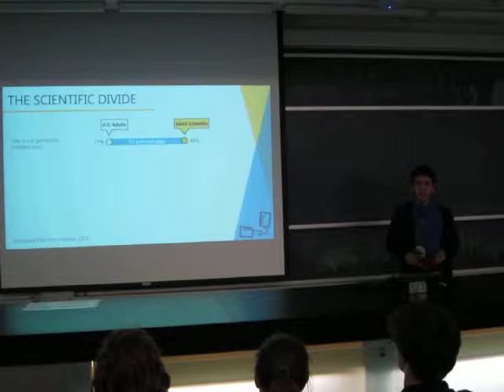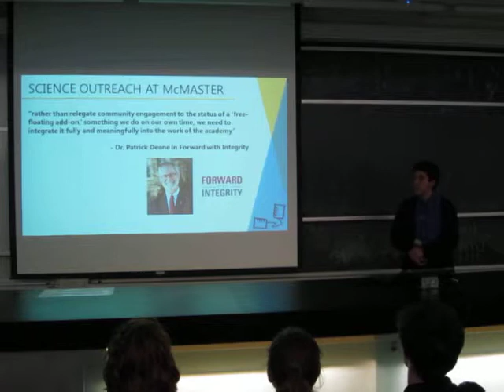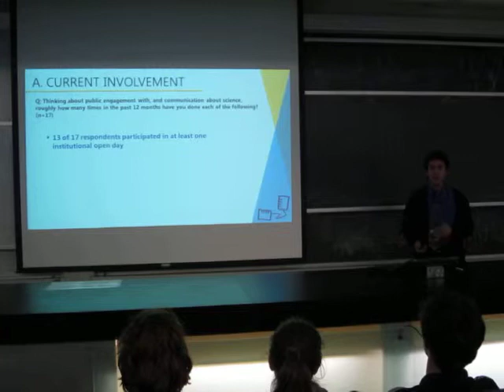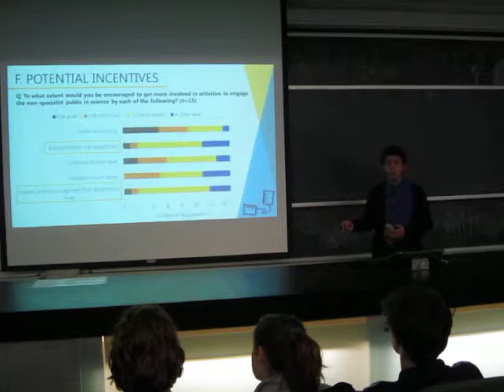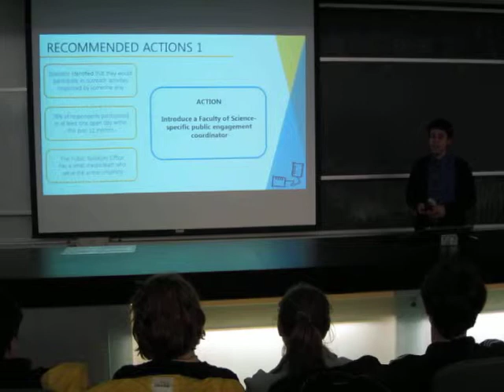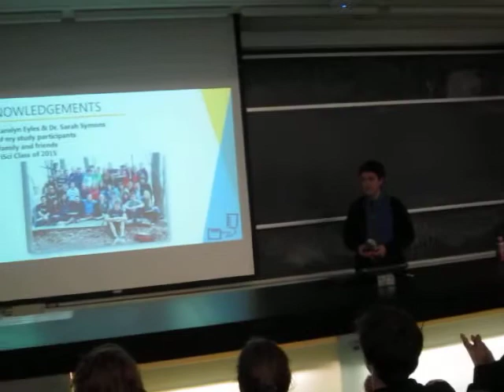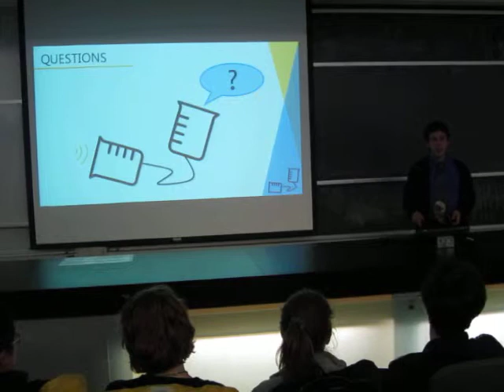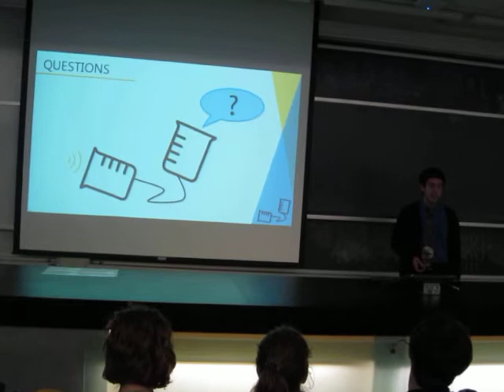David's Thesis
Critically acclaimed College and Job member presents his thesis as part of the Integrated Science Synthesis Symposium at McMaster University